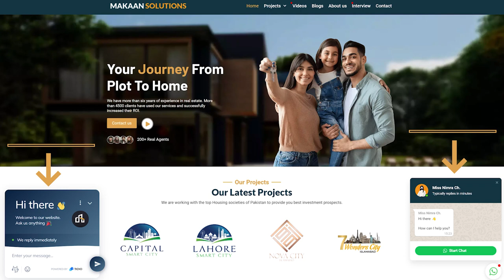Blue World City and Bahria Town Joint Venture | Rizwan Cheema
In this video, you will witness Blue World City and Bahria Town Joint Venture | Rizwan Cheema

Rizwan Cheema,
CSC,
chakri road,
overseas block,
overseas prime,
overseas prime block,
executive block,
development video,
overseas block1,
400ft road,
overseas central map,
overseas central,
3.5 Marla plot in the capital smart city,
5 marla plot for sale in the capital smart city Islamabad,